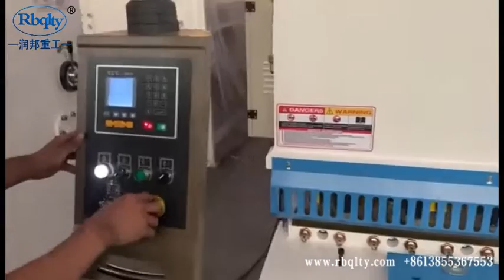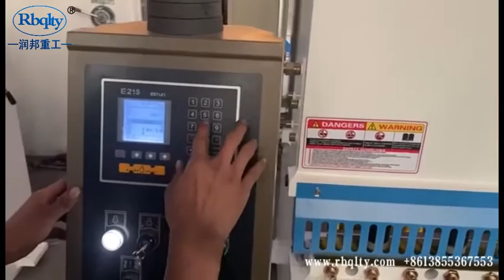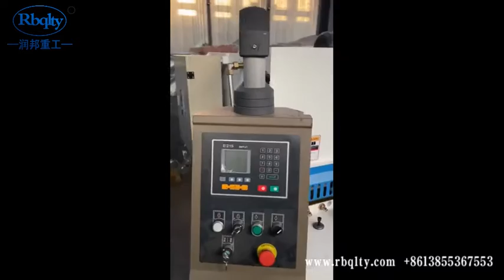最新 剪板机The latest shearing machine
Shearing Machine Participation Show